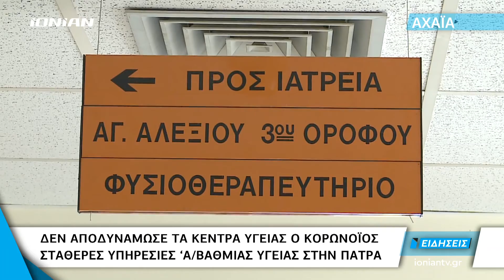Πάτρα | Δεν αποδυνάμωσε τα Κέντρα Υγείας ο κορωνοϊός - Σταθερές υπηρεσίες α'βάθμιας υγείας στην πόλη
Παρά του γεγονότος ότι τα κέντρα υγείας έχουν ρίξει το βάρος στην αντιμετώπιση  του κορωνοΪου, δεν είναι λίγα τα περιστατικά εκτός covid που το προσωπικό τους καλείται να αντιμετωπίσει. Και τα καταφέρνει με μεγάλη επιτυχία..